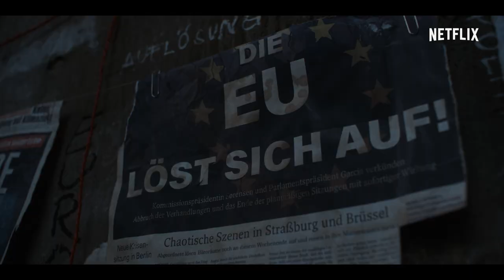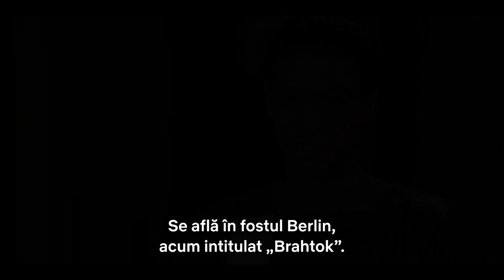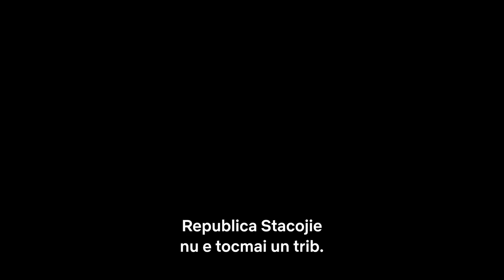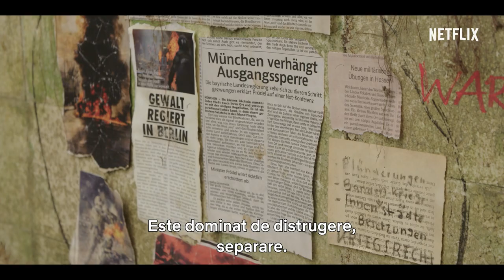O privire în culise cu actorii din Triburile Europei | Netflix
Cufundă-te în universul Triburilor Europei. Află de la actori și realizatori cum a fost produs serialul, în câte țări au călătorit pentru a găsi numeroasele locații de filmare și alte secrete din culisele serialului.

Despre Netflix:
Netflix este liderul global al serviciilor de divertisment prin vizionare online, cu 204 milioane de abonați din peste 190 de țări care se bucură de seriale, documentare și lungmetraje într-o mare varietate de genuri și limbi. Abonații au acces nelimitat la conținut, oricând și oriunde, pe orice tip de dispozitiv conectat la internet. Aceștia pot reda, întrerupe și relua vizionarea, fără publicitate sau angajamente.

Într-o Europă postapocaliptică, plină de războaie între state fărâmițate, trei frați luptă pentru supraviețuire în timp ce un pericol și mai mare amenință continentul.